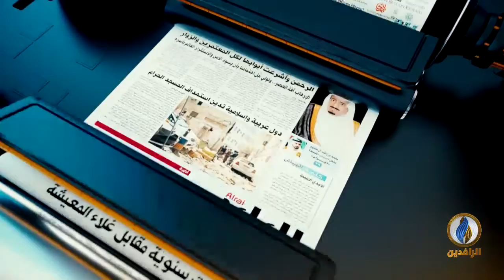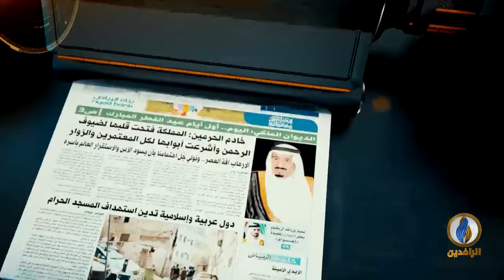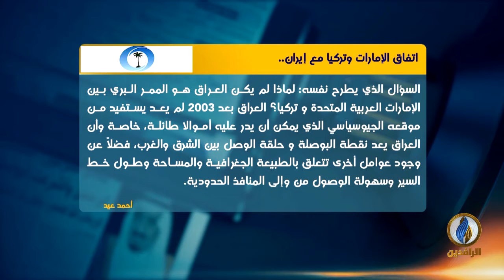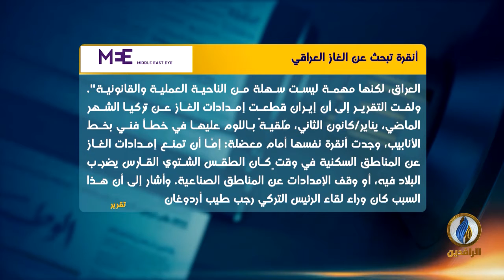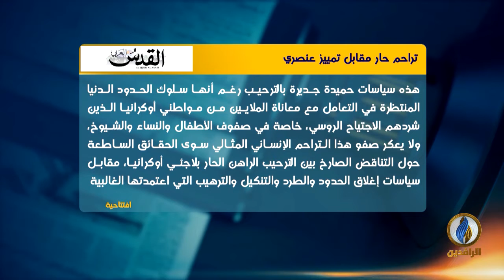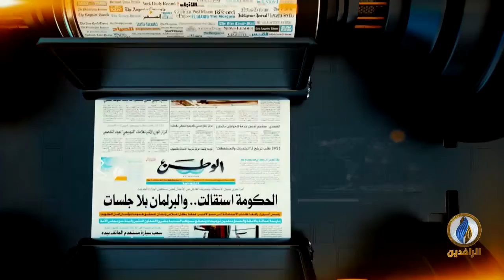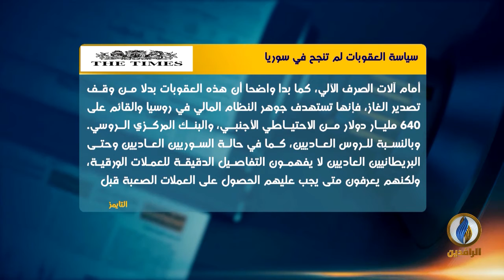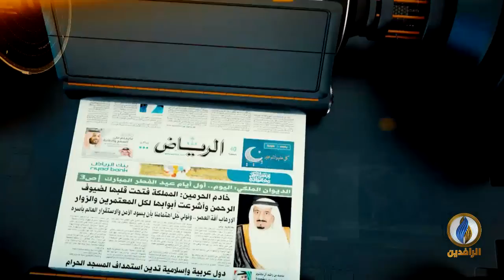صدى_الأقلام | 3 - 3 - 2022